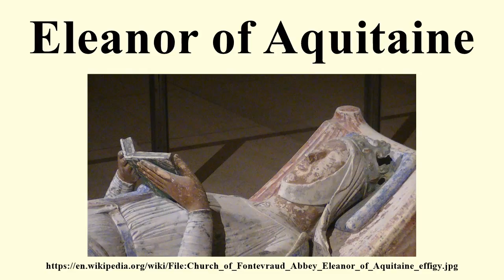Eleanor of Aquitaine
Image-Copyright-Info
Author-Info:   Adam Bishop

Image-Copyright-Info